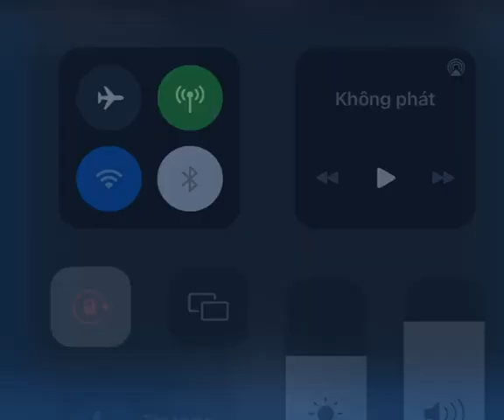Cũng là 1nghề